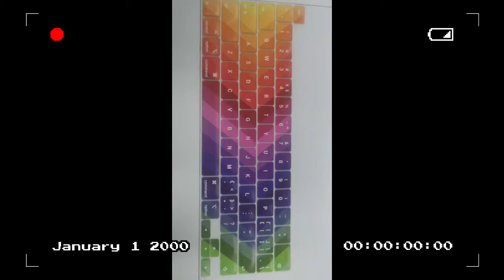fascinating customization of individual character keyboard cover - Yotta uv printer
Yotta uv printer is good helper for most customer who require customization of individual character and can print many kinds of materials, for example glass acylic, wood metal PET,PVC,ABS, flim canvas, sticker etc.
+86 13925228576